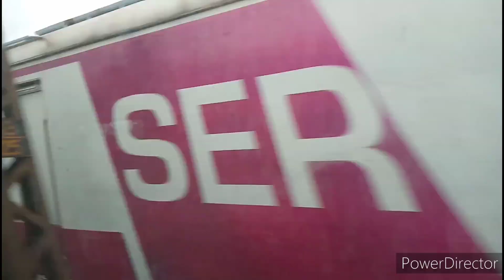PURULIA TOUR ||PART 1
hotel.. Hotel pinaki sadan

local place for visit
deer park
kasai river
durga mandir
surya mandir
saheb bandh